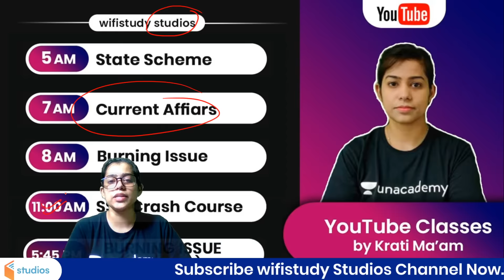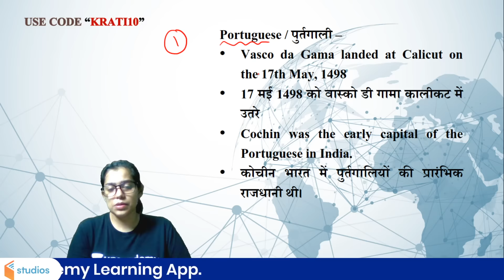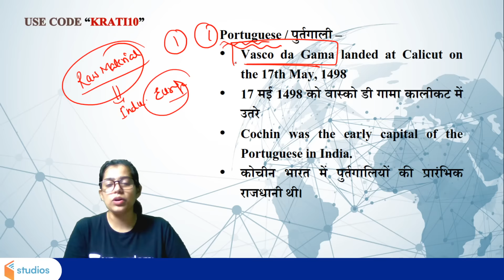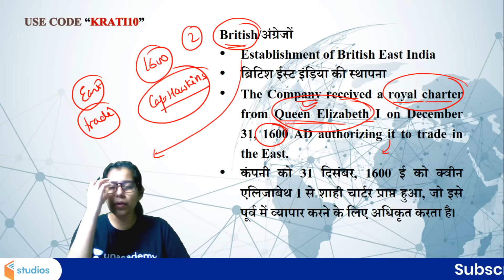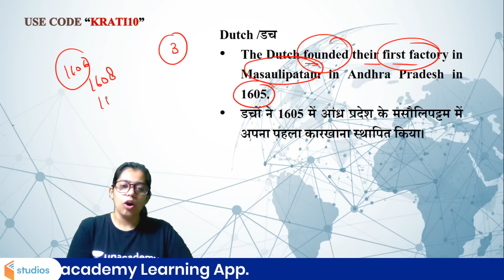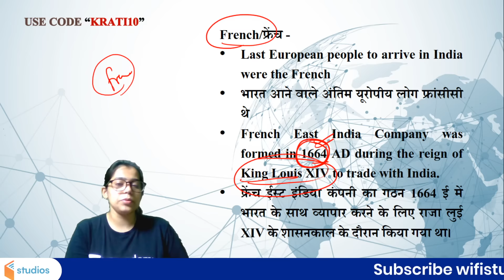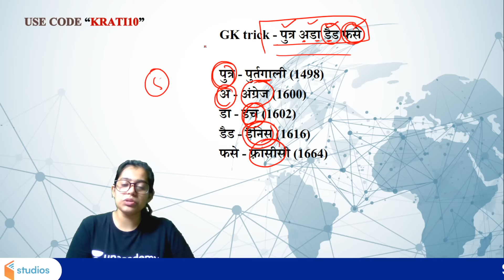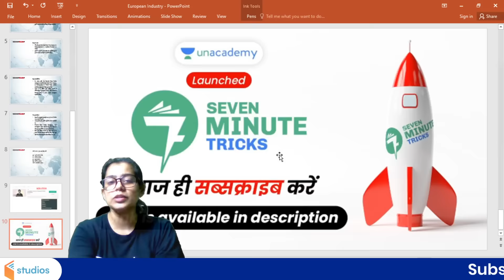7-Minute GK Tricks | Arrival of European Companies in India | By Krati Ma'am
7-Minute GK Tricks | Arrival of European Companies in India | By Krati Ma'am